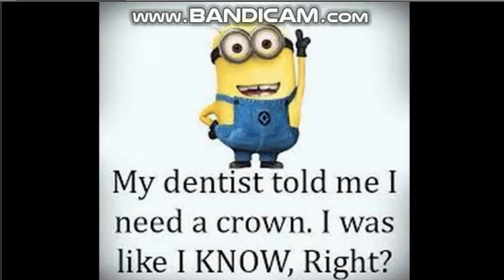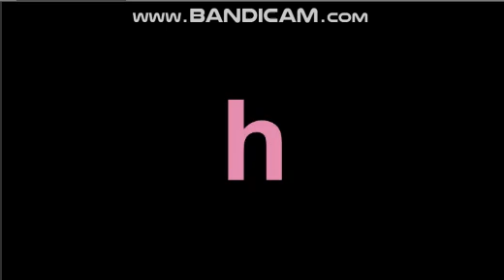most epic me mez!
please end me ffs